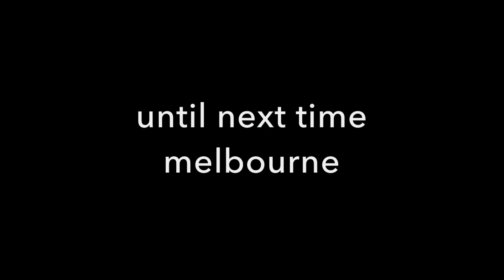Melbourne Helicopter ride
Scenic Helicopter Melbourne with my brother Aaron!